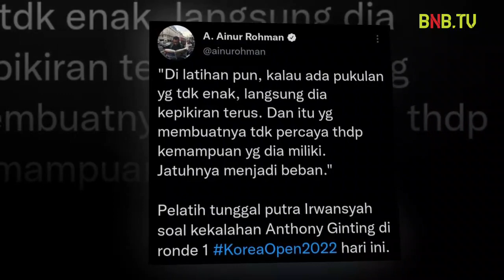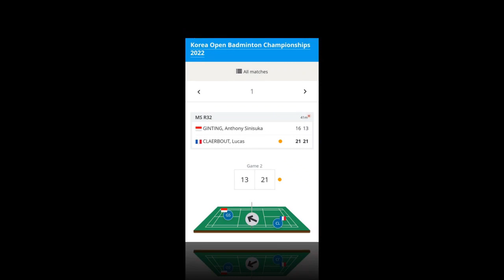GINTING KENA MENTAL "HARRY POTTER" dari PRANCIS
Hasil mengejutkan, unggulan pertama tunggal putra Anthony Sinisuka Ginting tersingkir dari Korea Open 2022.

Ginting dikalahkan Lucas Claerbout melalui straight game atau dua gim langsung di Palma Stadium, Suncheon, Sleasa. Ginting menyerah dengan skor 16-21 dan 13-21 dalam waktu 42 menit.

Lucas Claerbout, wajahnya sering dibilang mirip dengan Daniel Radcliffe, pemeran film Harry Potter yang diadaptasi dari novel karangan J. K. Rowling.

"Harry Potter" dari Prancis ini lahir 22 Oktober 1992. Ia mulai bermain bulu tangkis di klub Union Sportive Talence pada 2010, kemudian pada 2014, ia bergabung dengan tim nasional. Claerbout memenangkan gelar tunggal putra di While Night (2016), Marocco International dan Turkey International (2017), Estonian International (2018) dan Kejuaraan Nasional Prancis 2018.

Saat ini pemain berusia 29 tahun ini, berada di peringkat 66 BWF. Ini merupakan pertemuan kedua Anthony Ginting dan Lucas Claerbout di turnamen BWF. Pada pertemuan sebelumnya, Ginting berhasil mengalahkan Claerbout di French Open 2016.

Ayo Ginting Tetap Semangat.